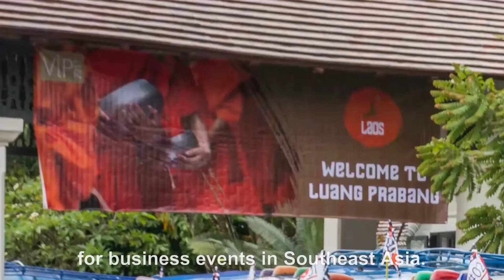Laos, a little-known MICE destination with great potential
Discover Laos, a hidden gem in Southeast Asia! Nestled between Vietnam, Cambodia, Thailand, Myanmar, and China, this landlocked country boasts stunning mountainous terrain, hill tribe settlements, and serene Buddhist monasteries. Explore the timeless streets of Vientiane, witness saffron-robed monks in Luang Prabang, and experience the slow pace of life. Despite being relatively new to the MICE industry, Laos offers boutique venues, natural beauty, and authentic cultural experiences. Join us on an unforgettable journey to this unique destination!